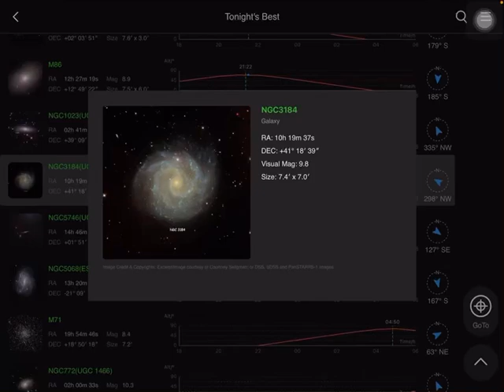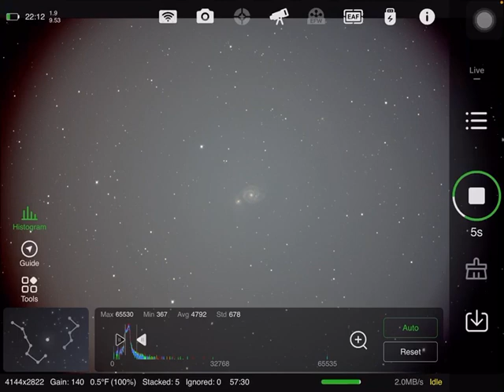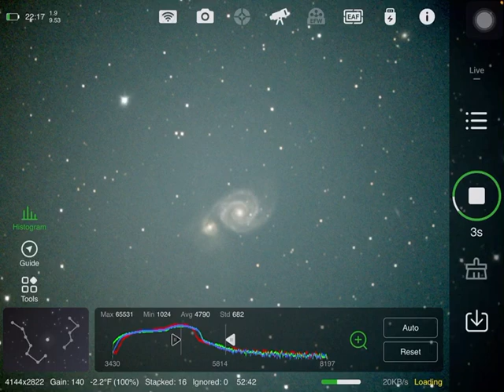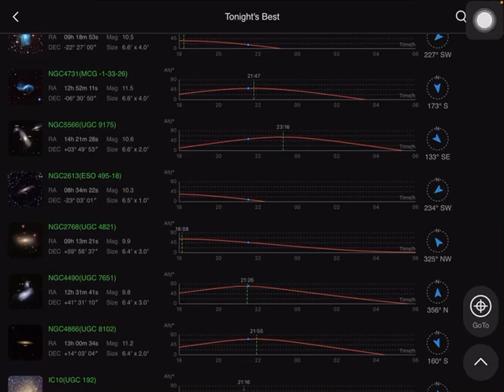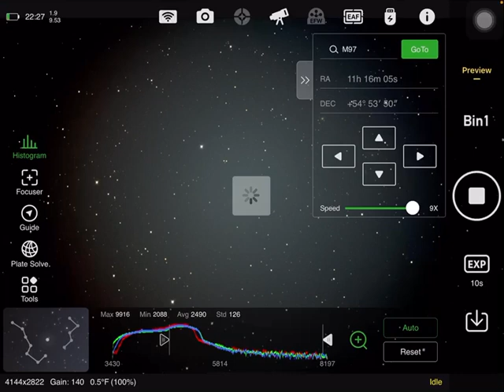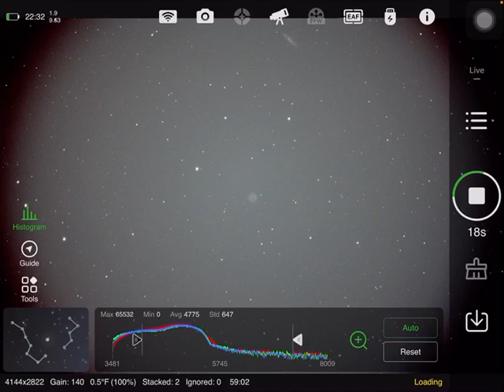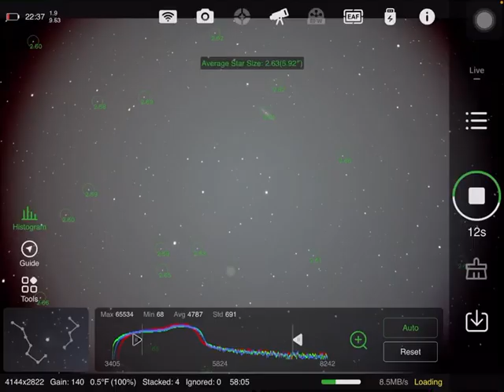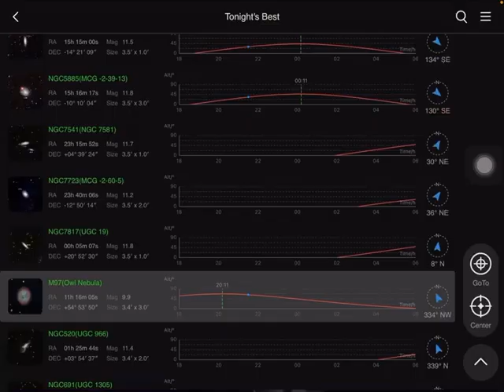Live stacking in the ASI Air: 30 minute un-edited walkthrough of Whirlpool Galaxy & Owl Nebula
Captured on May 13th 2022

Equipment:
ZWO 294 MC Pro
Celestron 8inch Hyper-star V4
CGX Equatorial mount
Optolong L- Enhance

This was a random screen recording of me having some relaxing fun with our hyperstar scope. It’s so easy to take live images on the asi air. I’ve never imagined an easier system to control everything! Very impressed, and I didn’t want this video to go to waist, so I am posting it even tough it’s a year old!